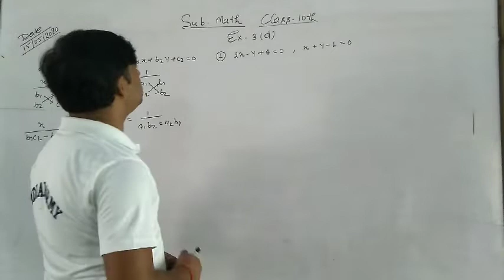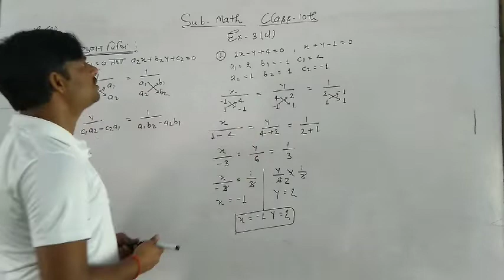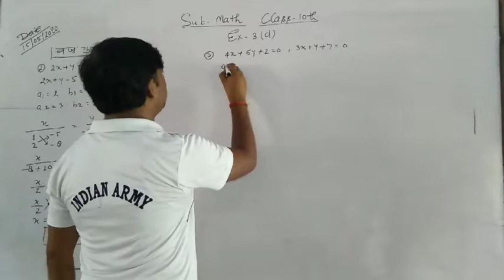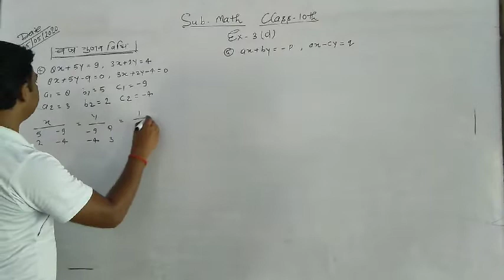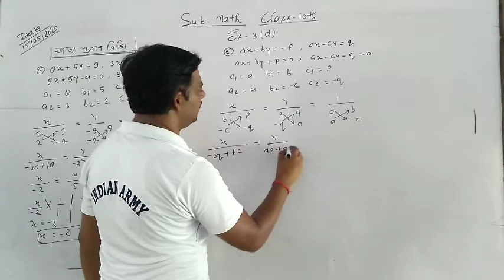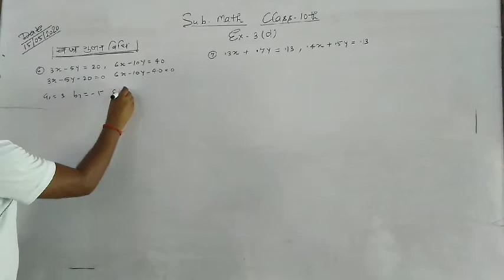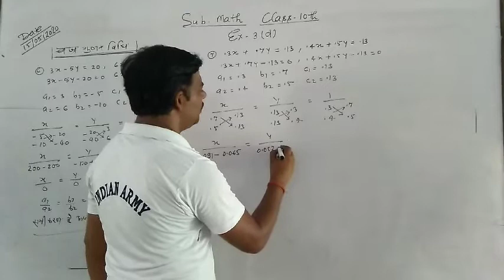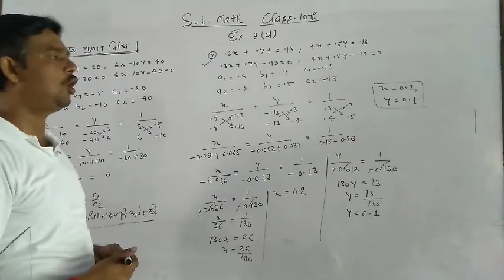Math's class 10 ex 3(d)